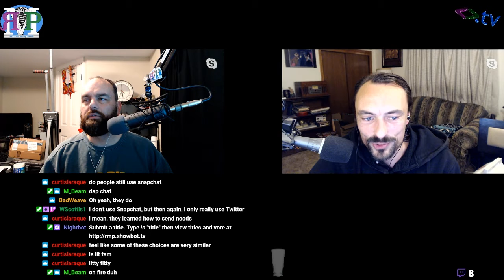Dees D's - ЯMP 242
We essentially don't understand...
and it's better that way.

Quiz Receipts: Gen Z Vocab Test | howstuffworks

Mbeam named this week's episode!

Amos - @ethancaine

Kent - @rm_delnoche